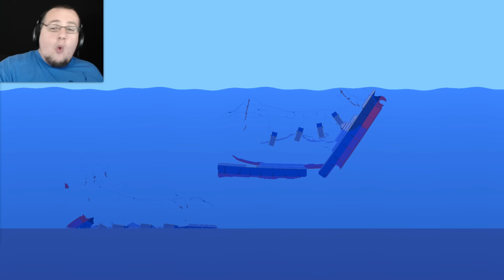Spammals Highlights | #6 | January 2017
A short collection of moments that made me smile from January 2017. If you enjoy, please share it around and help spread the word.

  ► Conny Taxildaris